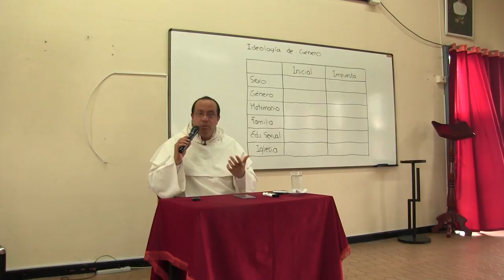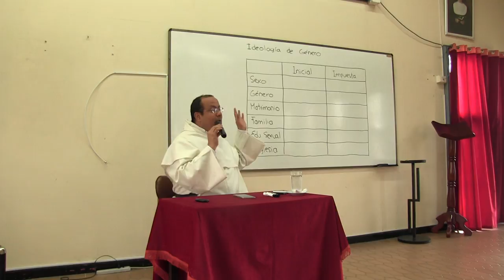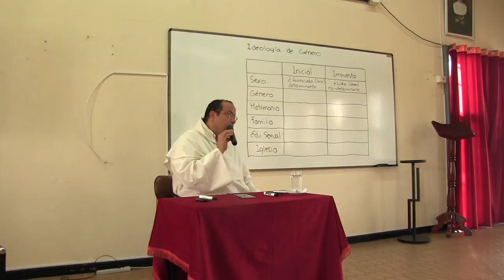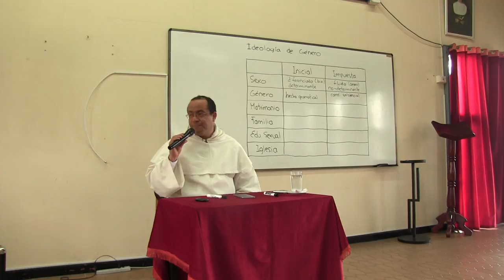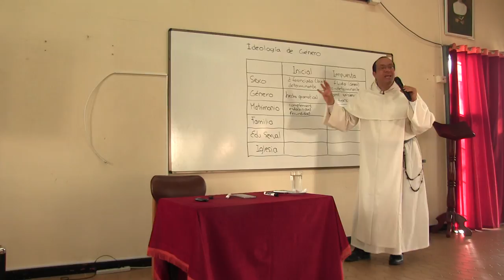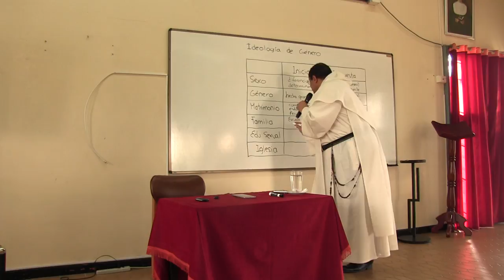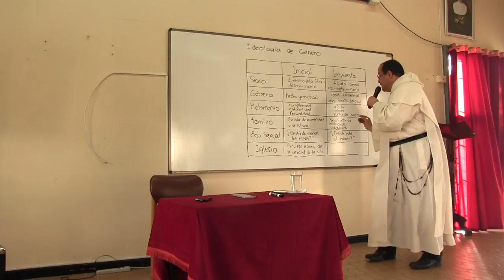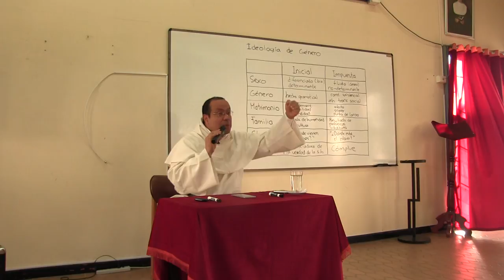Conceptos fundamentales sobre ideología de género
Desplazamiento semántico

Sexo / diferenciado y determinante / fluido y no determinante

Género / hecho gramatical / construcción personal y vehículo de transformación social

Matrimonio / Complementariedad, estabilidad, célula de la sociedad / Afecto, placer, punta de lanza pasta el cambio social

Familia / Escuela de humanidad y cultura de cara a la sociedad / Resultado de las preferencias de una pareja

Edu. Sexual / ¿De dónde vienen los bebés? / ¿Dónde y cómo se da y recibe placer y afecto?

Iglesia / Maestra sobre la verdad de la sexualidad humana / Cómplice que no estorba

Guerra semántica

Palabras bandera:
Tolerancia, diversidad, inclusión, justicia, misericordia-complicidad, libertad, mente abierta, progreso, puesta al día

Palabras dragón:
Homofobia, intolerancia, dogmatismo, exclusión, edad media, imposición

Sobre el extraño papel de Angela Merkel con respecto a la legalización del matrimonio llamado igualitario, es importante leer: